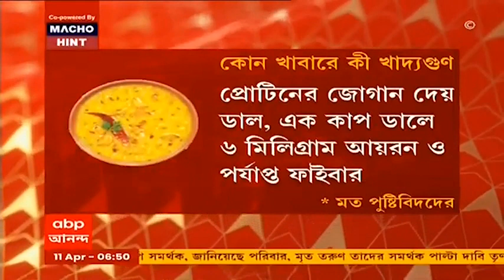Power Meal: ভোটের কঠিন লড়াই, সারাদিনের মেনুতে কী কী থাকছে Chandrima Bhattacharya-র? দেখুন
একুশের নির্বাচনী লড়াইয়ে ঘরের মেয়ের উপর আস্থা রাখার আবেদন নিয়ে প্রায় প্রতিদিনই দমদম উত্তর বিধানসভার অলিগলি চষে ফেলছেন চন্দ্রিমা ভট্টাচার্য (Chandrima Bhattacharya)। ২০১৬-র বিধানসভা ভোটে হারলেও এবারও দমদম উত্তর বিধানসভা কেন্দ্রে তাঁকেই প্রার্থী করেছে তৃণমূল কংগ্রেস (TMC)। ২২ এপ্রিল দমদম উত্তর আসনে ভোটগ্রহণ। সামনে কঠিন লড়াই। রোজ সকাল সকাল হালকা খাবার খেয়ে দক্ষিণ কলকাতার বাড়ি থেকে বেরিয়ে পড়ছেন রাজনৈতিক কর্মসূচিতে। কী কী থাকছে তাঁর সারাদিনের মেনুতে। দেখুন এবিপি আনন্দে।